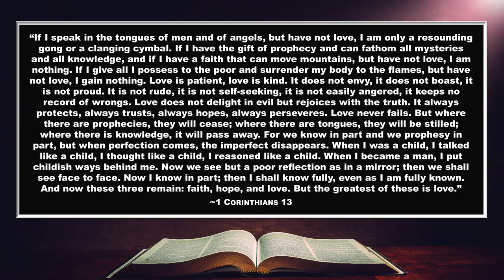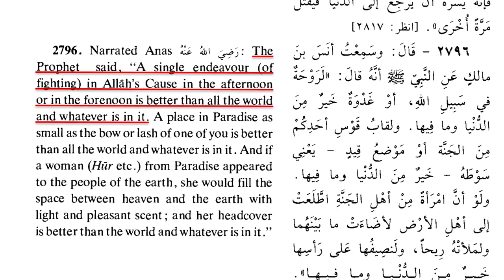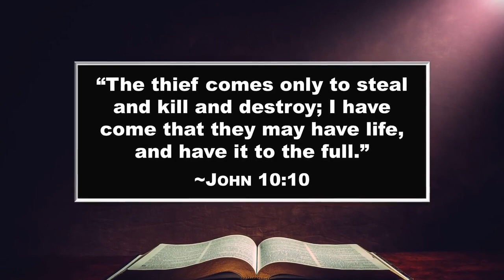Paul's Revelations Made Him a Better Man; Muhammad's Made Him Worse PvM 16